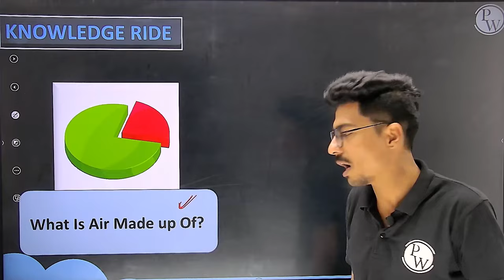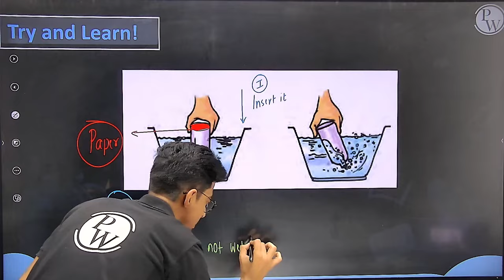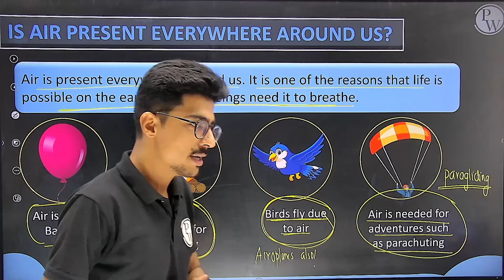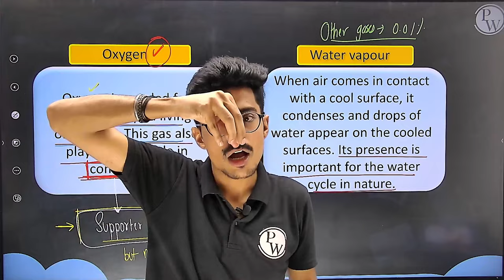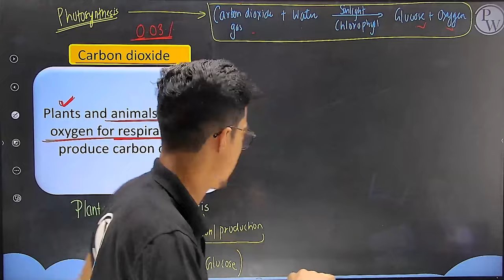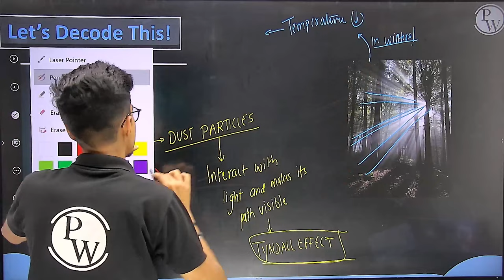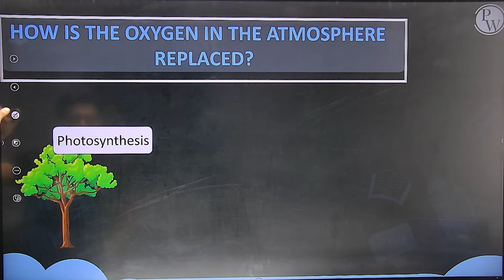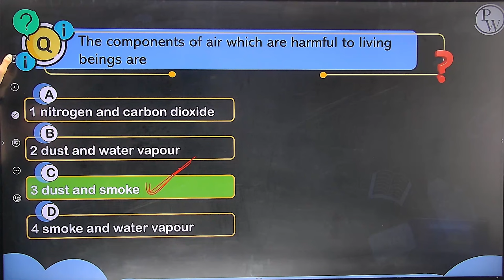Air Around Us || Full Chapter in 1 Video || Class 6th Science || Champs Batch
Batch Description -

1 This batch is free & especially for our class 6th & 7th students.

2- Subjects which will be covered are English, Science, SST & Maths

3- Classes are going to be on the "PW Little Champs" Youtube channel.

4- Lectures are going to be in recorded form

5-Duration of the lecture will be 45 min to 1 hour.

6-Experimental Learning is going to be provided.

7- Notes are going to be provided on the PW app.

8- Weekly schedules are going to be provided on the YouTube Channel.